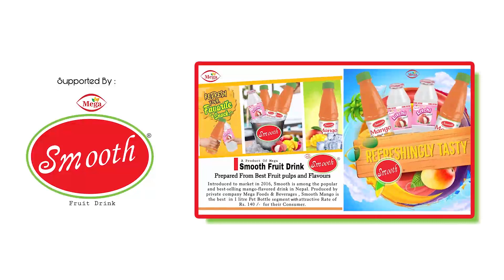Pooja Sharma & Aakash Shrestha's Romantic Colorful Holi Celebration